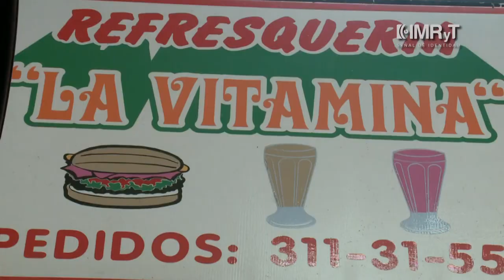Refresquería la Vitamina, Mercado Lomas de la Selva